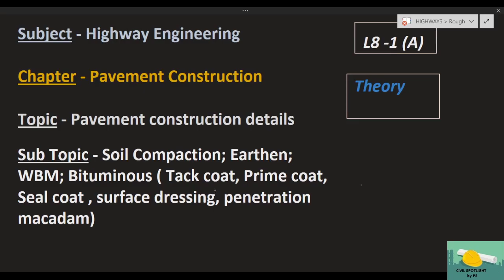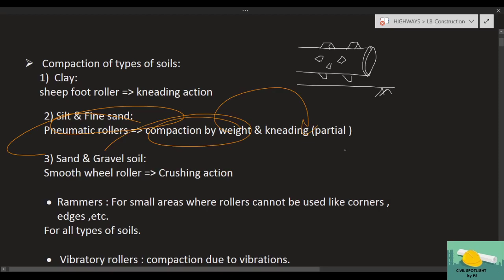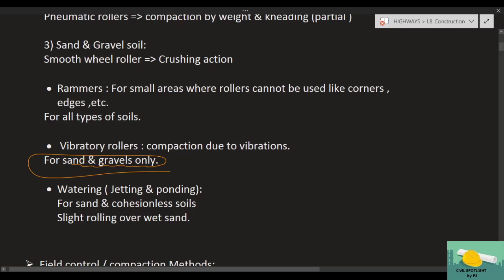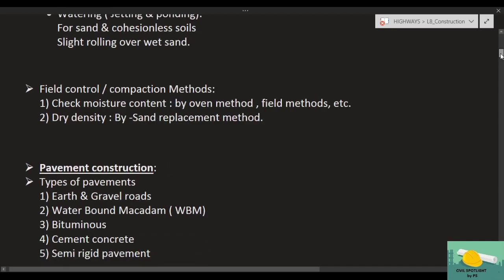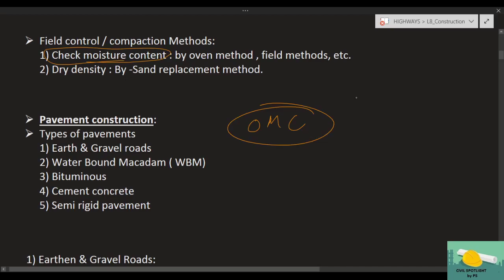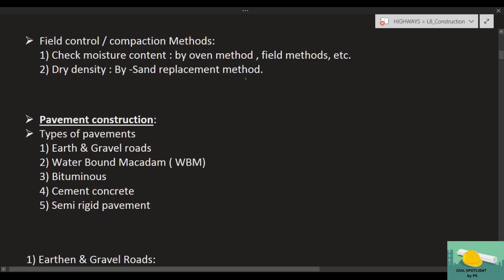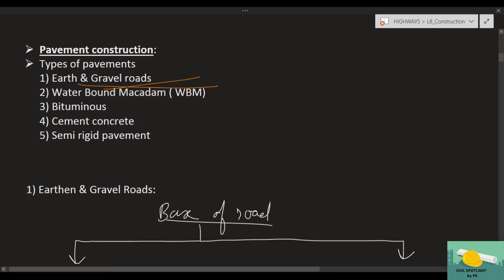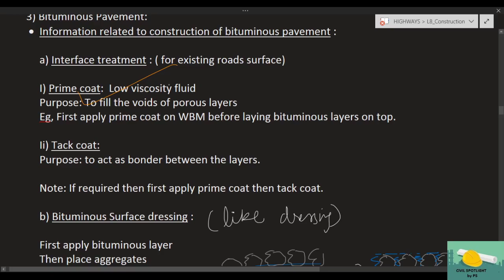Highway| L8 - 1 (A) | Highway construction| WBM; Prime , tack &seal coat; Dressing; Grout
Lectures specially designed for civil engineering students who are preparing for GATE, ESE, SSC JE, SES ,etc.

TOPICS COVERED:
Compaction of different types of soil
Pavement construction
1) Earthen Roads
2) WBM
3) Bituminous : Inter-surface Treatment
Prime Coat
Tack Coat
Seal Coat
Penetration Macadam / Grout Macadam

Main purpose of civil spotlight is to cover all types of concepts and numerical.  Discussed questions are picked from 25 years of GATE, ESE and SSC JE to familiarize the students with all types of numerical.